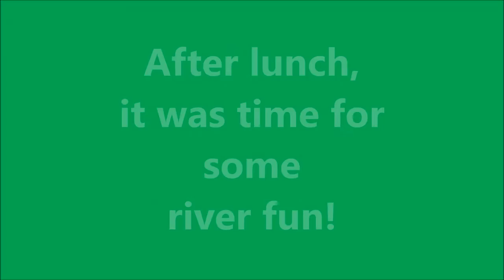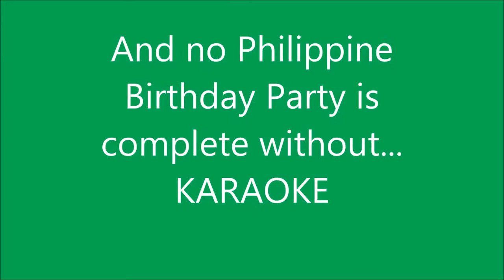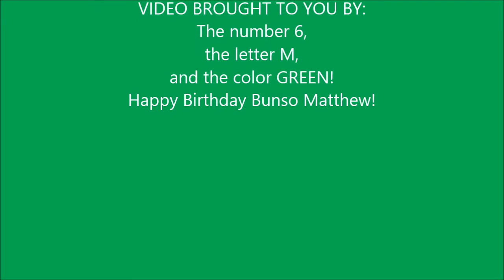Matthew's 6th Birthday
Join Matthew and the Russell family as they celebrate the "baby" or "bunso" of the family's 6th birthday, Philippine style!